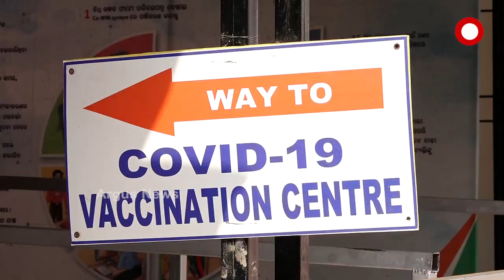ପ୍ଲାଟୁ ସ୍ଥିତିର ସତ୍ୟତା କଣ ?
ଟେଷ୍ଟିଂ କମାଇ ପିଜେଟିଭ ସଂଖ୍ୟା ବଢ଼ୁନଥିବାରୁ ଏଭଳି ଦାବି କରୁଛି କି ସ୍ୱାସ୍ଥ୍ୟ ବିଭାଗ । ନଜର ପକାନ୍ତୁ ବିଗତ 4 ଦିନର ଟେଷ୍ଟିଂ,ପିଜେଟିଭ ଓ ମୃତ୍ୟୁ ସଂଖ୍ୟାର ତଥ୍ୟ  ଉପରେ...